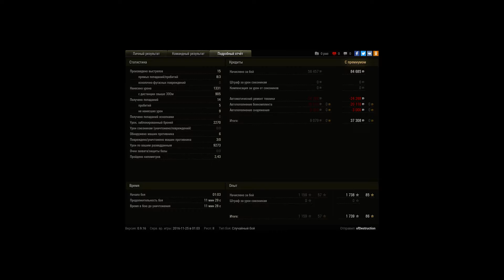НОВАЯ РУБРИКА CAMEDI WOT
СЛАБО НЕРВНЫМ СТРОГО НЕ СМОТРЕТЬ =Ь